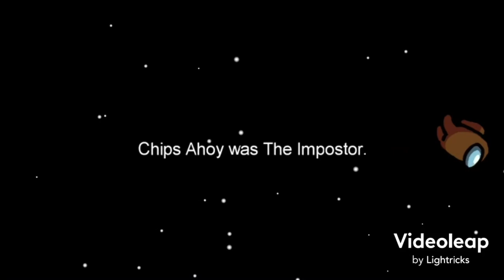Chips Ahoy Ads But Good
Fail.